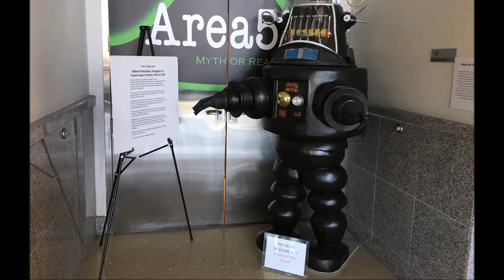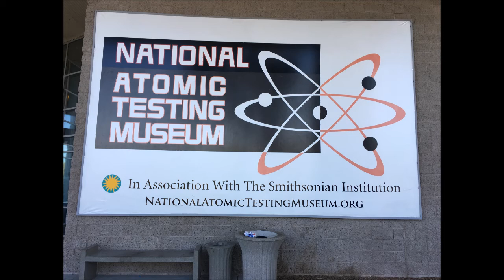National Atomic Testing Museum - Las Vegas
A photo collage of the National Atomic Testing Museum; they don't allow video, so photos were the best I could do.  The museum is in Las Vegas.  Much of our early atomic testing was done in Nevada.

The museum is run with the participation of the Smithsonian.

Music is "Manhattan Project" by Rush